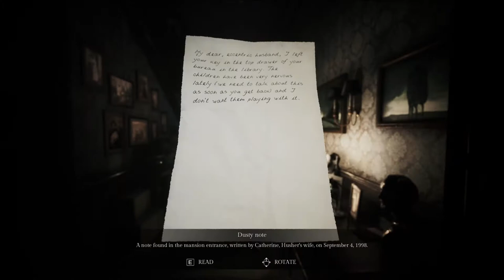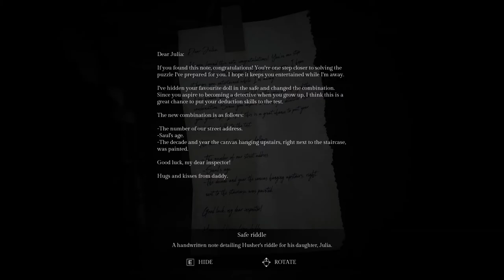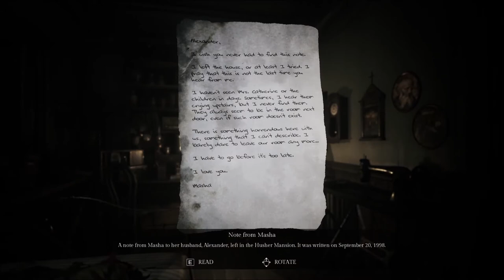Song of Horror - The Husher Mansion (Full Gameplay)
Známý spisovatel a vlastník tajemného manuskriptu Sebastián P. Husher se jednoho krásného dne vypaří, aniž by dal komukoliv vědět. Zůstává po něm ovšem nedokončená práce, a tak je po jeho stopách vyslán zaměstnanec vydavatelské agentury Daniel Noyer, jehož cílem je najít autora temně laděných knih dříve, než přenechá svá práva konkurenčnímu nakladatelství, jež jej už chvíli chtělo získat na svou stranu. Středobodem příběhu se stává Husherův dům, do něhož se pracovník vydavatelství vydává pátrat po připravované knize a jejím majiteli. Brzy po svém příchodu však mizí v útrobách sídla. Když po něm není vidu ani slechu několik dní, pouští se do prohledávání vily nejen jeho dva kolegové, ale také domovník a žena, která je ve špatný čas na nesprávném místě.